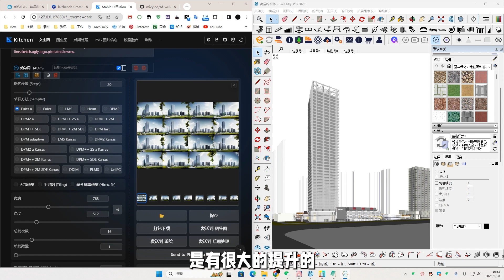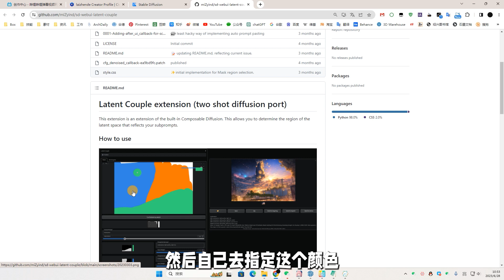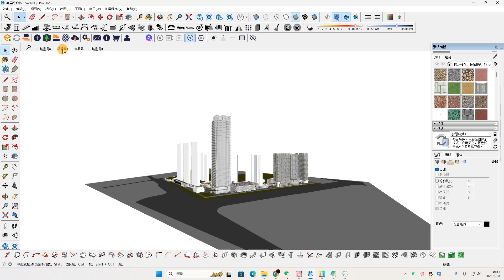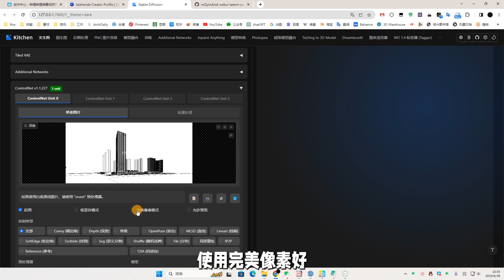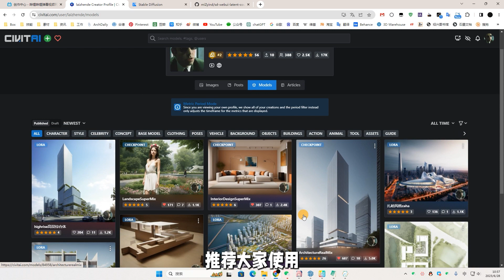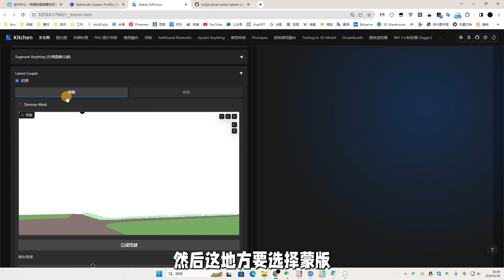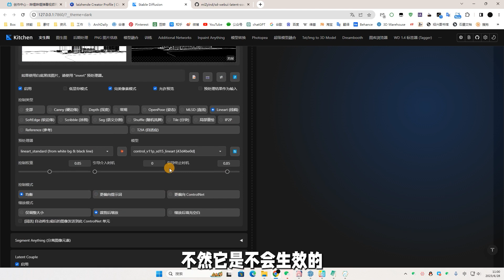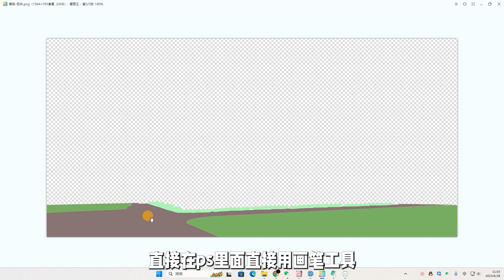【AI生产力工作流】告别seg模板，一种更加优雅的图像区域控制技巧 | Latent Couple，Stable Diffusion进阶教程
Latent Couple

AI辅助设计系统课程，针对建筑、景观、室内方向，全流程案例

如需加AI交流群，请添加助理微信：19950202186，备注：加AI群